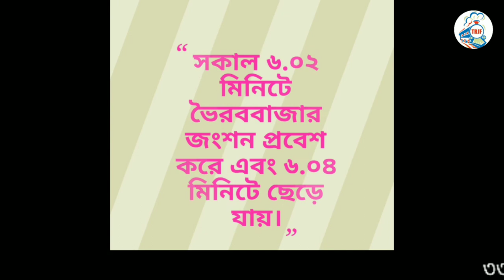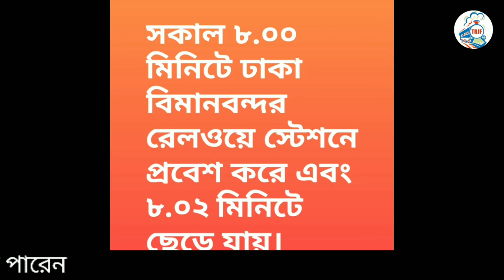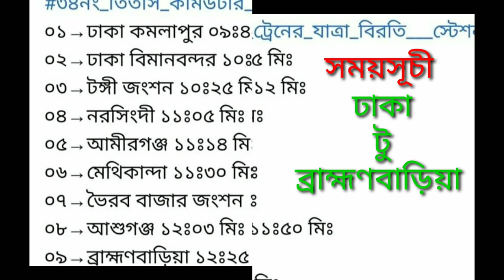তিতাস কমিউটার ট্রেনের সময়সূচী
৩৩ আপ
৩৪ ডাউন
৩৫ আপ
৩৬ ডাউন